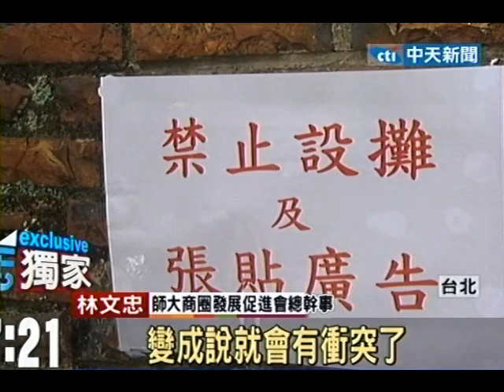攤商控占牆收租 永哥出面否認指控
中天新聞》師大夜市攤商指控房仲老闆占用牆壁釘釘子強收租金，被指控的永哥出面否認全部指控，會引發爭議是因為那面牆位處夜市精華地段，加上屬於台電宿舍外牆，沒人控管，成為攤位爆發租金利益糾紛。